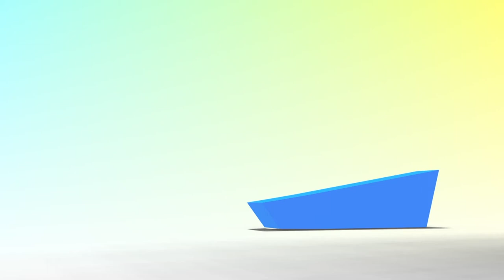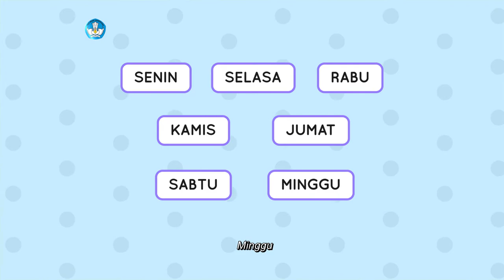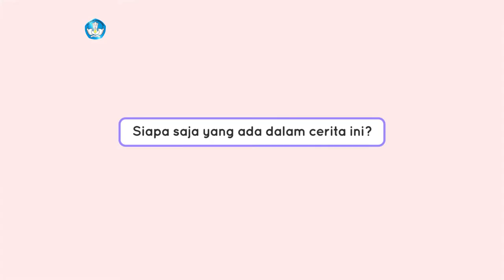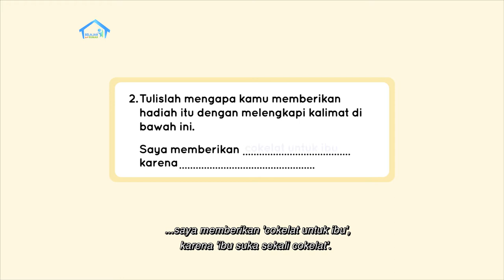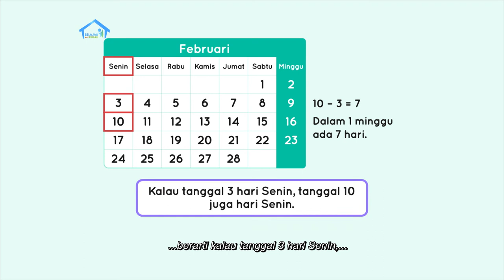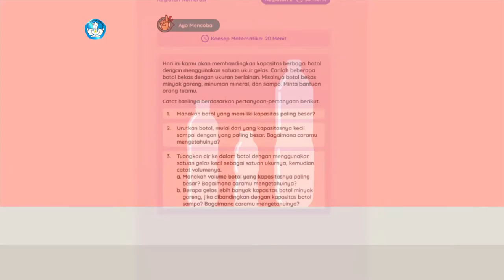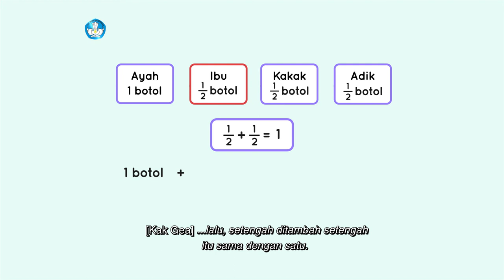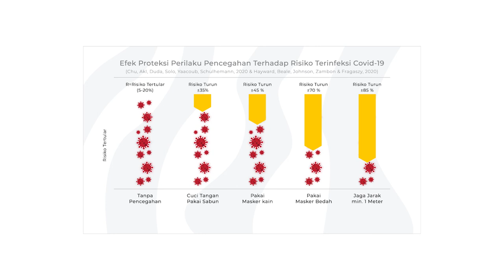BDR | SD Kelas I | Episode 90 - Kado dan ucapan Selamat Hari Ibu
Halo Sahabat Edukas,

Nara dan Kak Gea ingin memberikan hadiah untuk Ibu di Hari Ibu nanti. Kalau kalian, apa saja yang biasa kalian lakukan saat Hari Ibu? Saat memberikan hadiah untuk Ibu, Kak Gea mengingatkan untuk menulis pesan mengapa kita memberikan hadiah tersebut. Setelah
membungkus kado, Nara dan Kak Gea membaca interaktif cerita berjudul “Kado Spesial Ling”. Ada dua kosakata baru yang Nara ketahui dari cerita itu, yaitu Lampion dan Kue. Lebih lanjut, Kak Gea mengajak Nara bermain tebak-tebakan hari menggunakan kalender. Setelah itu, Ibu juga mengajarkan bagaimana cara membandingkan volume isi tiga buah botol menggunakan gelas ukur. Saksikan pada episode kali ini ya!